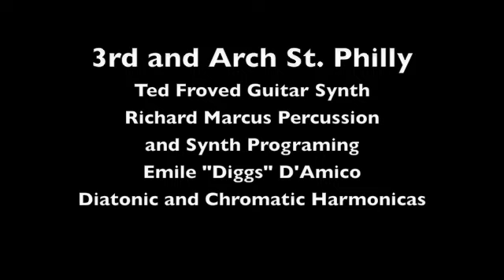On the street 1.m4v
Playing on the street in Philly First Friday 3rd and Arch Streets